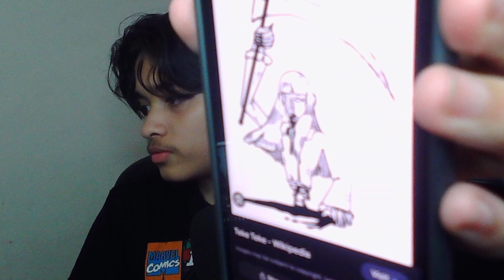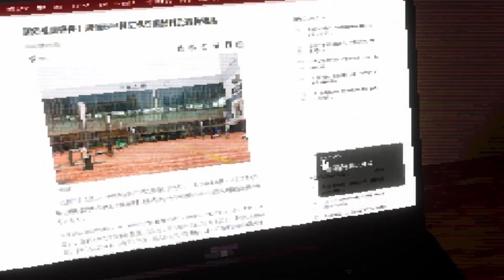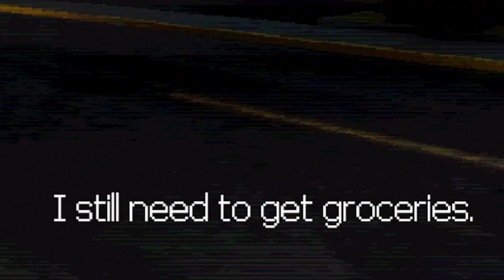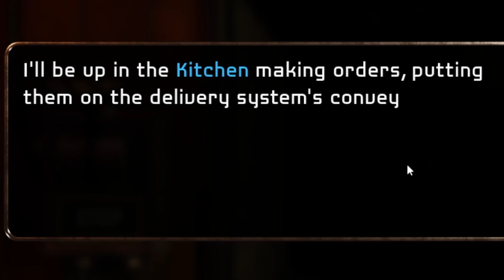Chica Took A BITE Out Of My Cheeks!😏 | A Bite at Freddy's | 3 Excruciating Games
See You Guys After The fnaf movie😁👍